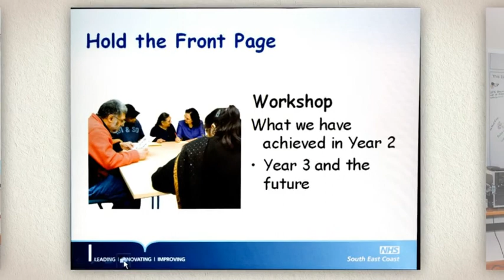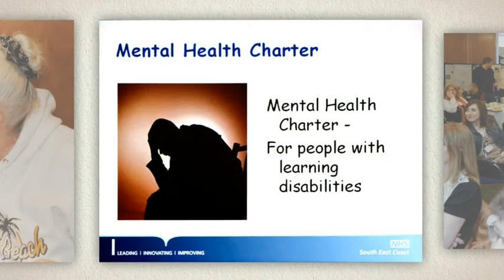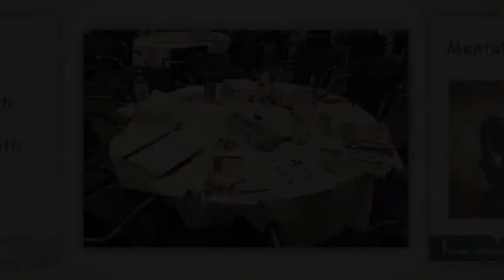Big Health Service Check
Learning & Sharing Event Wed 30th March 2011